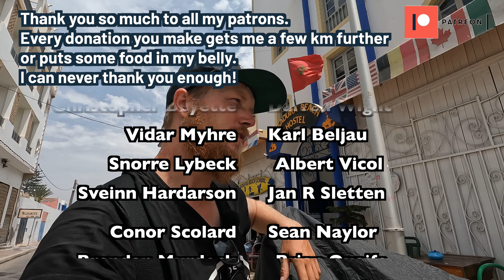E97: I got lost again...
After barely surviving the heat I escape to the coast and visit the pirate city of Essouira. But not before getting lost on the way.